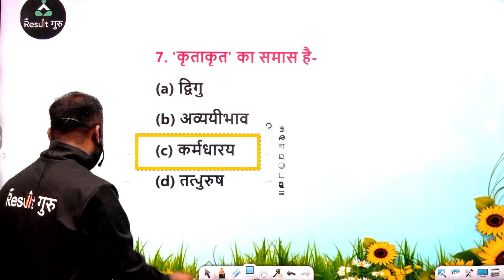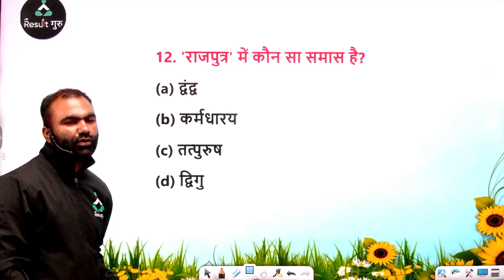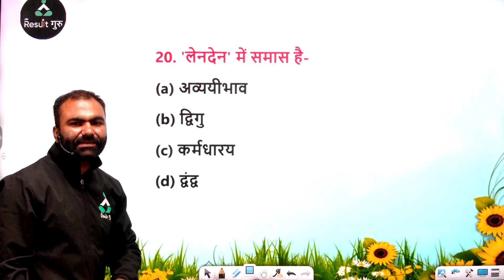Hindi Samas | Most Repeated Questions | UPSSSC VDO RE Exam 2023 | VDO Hindi Most Important Question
🎯 UP-Police

🎯 UP Constable

🔴  09:00 AM  -- Yogender Sir Gk
🔴  10:00 AM  -- Awadhesh Sir Reasoning
🔴  11:00 AM  -- Prateek Sir Maths

🔴  09:00 PM  -- Vikas Sir
🔴  10:00 PM  -- Ram Ji Sir
🔴  11:00 PM  -- Rinku Sir
🔴  12:00 AM  --  Sandeep Sir
🔴  01:00 AM  -- Parvej Sir

📜Topics in This Video:
Hindi Samas
VDO Hindi Most Important Question
result guru